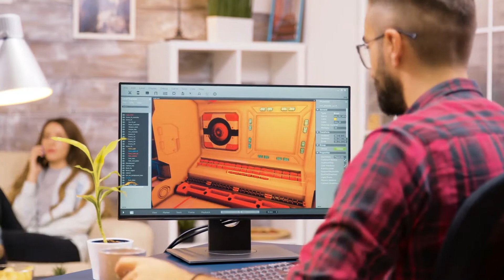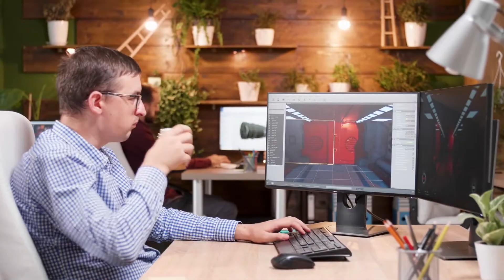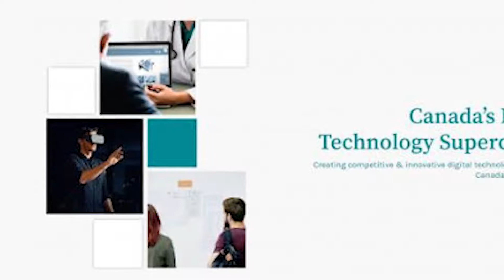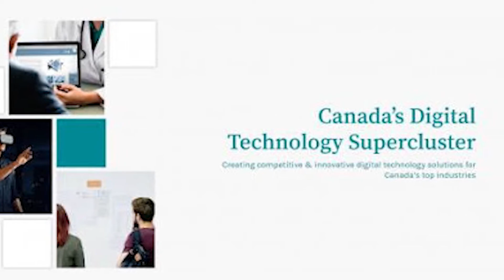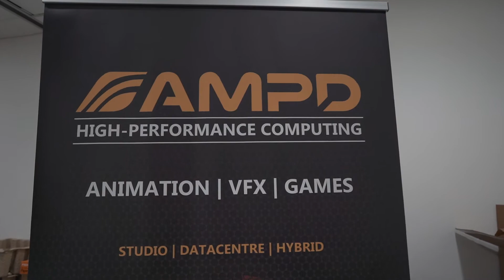AMPD Technologies in High Performance Computing Solutions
AMPD Ventures Inc. through its operating subsidiary, AMPD Holdings Corp. (dba “AMPD Technologies”), is a supplier of high-performance computing solutions to several industry sectors. With state-of-the-art, high-performance computing solutions hosted in sustainable urban data centres, AMPD is leading the transition to the next generation of computing infrastructure. Through a mix of infrastructure as a service (“IaaS”) and an upgraded, high-performance cloud offering, it's meeting the low-latency requirements of multiplayer video games and eSports, computer graphics rendering, artificial intelligence, machine learning, mixed reality, big data processing, and the as-yet-uncharted technological developments of the coming decades.

AMPD's mission is to ‘reinvent' the Internet to properly support low-latency applications in environmentally conscious ways. Current cloud infrastructure doesn’t properly support the intense requirements of the latest multiplayer video games, cutting-edge digital media production, nor the requirements of next-gen enterprises as they push the boundaries of big data analysis and visualization.

The AMPD team has over two decades of experience in technology solutions for animation studios and VFX production houses around the world. We supply high-performance computing solutions for the studio, and in the data centre, as well as AMPD Connect solutions to connect the two locations.